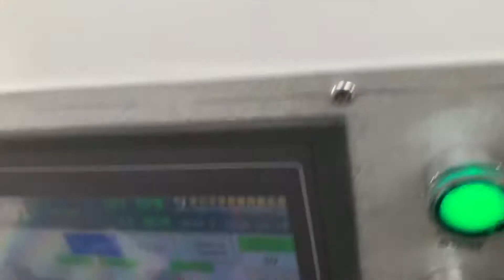FULLY AUTOMATICALLY NO. 1 QUALITY PAPER BAG MAKING MACHINE IN HAZEL HONGYING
FULLY SERVO MOTOR 5 PIECES
ROUND CUTTING KNIFE